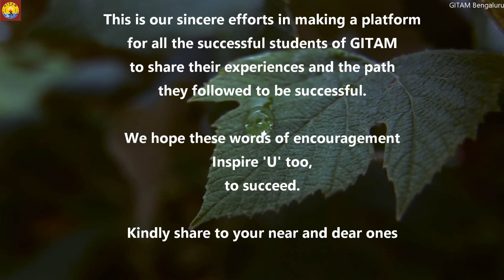116_GITAMBENGALURU_VERIZON_NISARGA S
“Don’t Let Yesterday Take Up Too Much Of Today.”